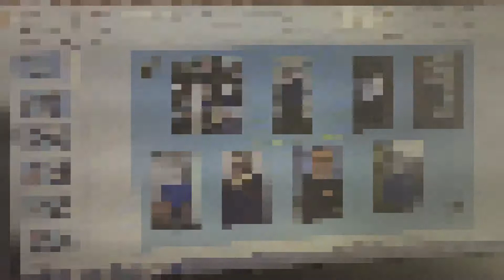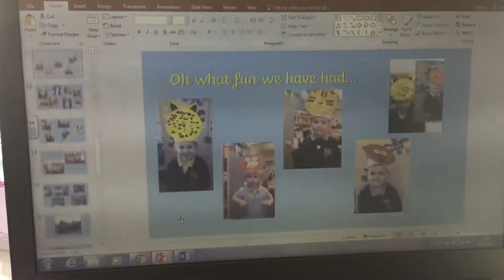Year 6 Home Learning Week 13